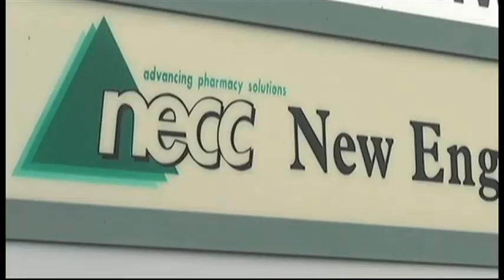Meningitis outbreak hits Michigan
Contaminated steroids manufactured in Massachusetts are the cause of a nationwide health threat that has now killed two people in Michigan and has infected 20 more.